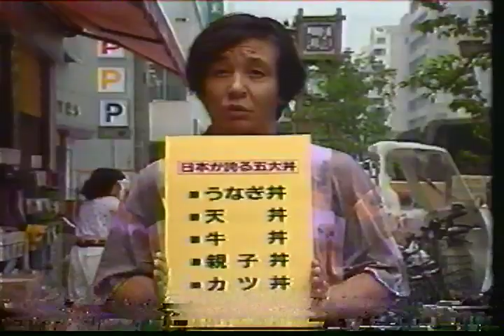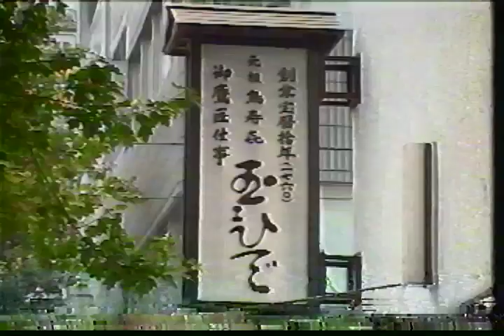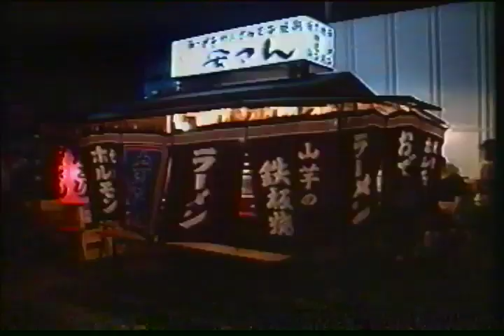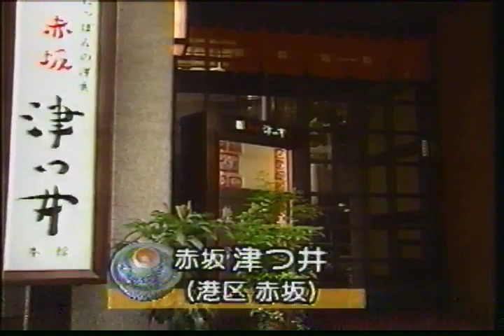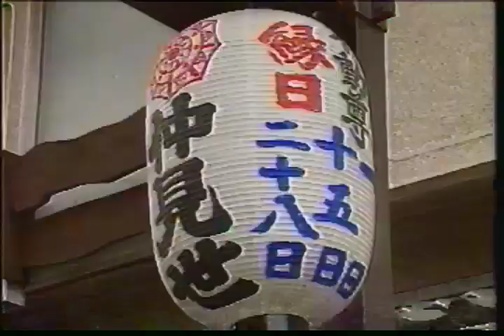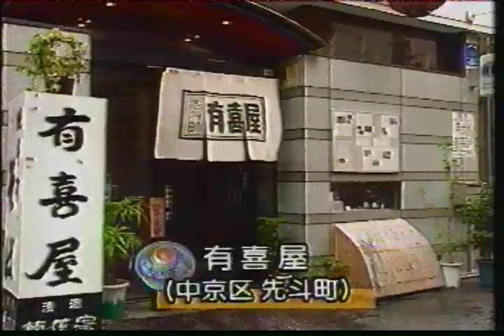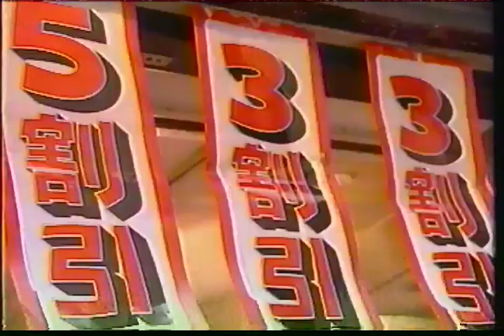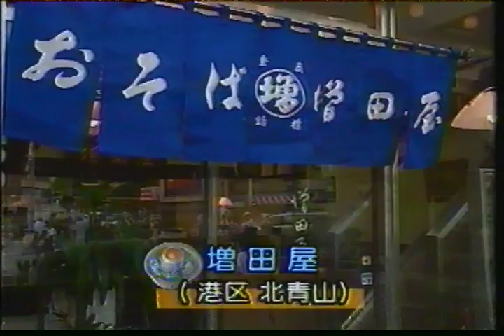日本の丼特集 1990【What is Japanese Donburi？】－Una don, Ten don, Gyu don, Oyako don, Katsu don in 90's！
There are a variety of 'rice bowls' in Japan. They are called Donburi and are served in Japanese restaurants all over the world.

This video shows a programme broadcast in Japan in 1990. Enjoy footage of Donburi in Japan!

日本には、様々な「丼」があります。それらは、Donburiと呼ばれています。Donburiは、世界の日本レストランでも提供されています。

日本の【五大丼】Japanese Five Donburi
①うなぎ丼（うな丼）Una don
②天丼 Ten don
③牛丼 Gyu don
④親子丼 Oyako don
⑤カツ丼 Katsu don

この映像は、1990年のものです。日本のDonburiの映像をお楽しみください！